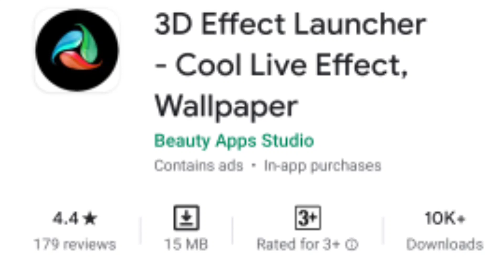Turn Your Android Smartphone Into 3D!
In this Video,I will tell You How You can Convert Your Android into 3d Screen.your overall Mobile screen  Turn Into 3d.You Have Got a amazing Experience With This 3d screen.Your Mobile Look So Beautiful.